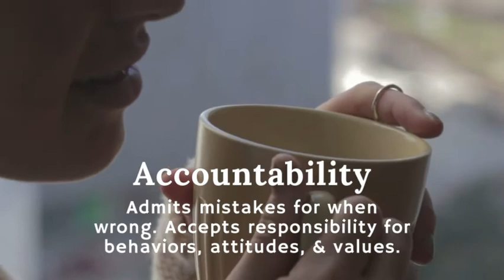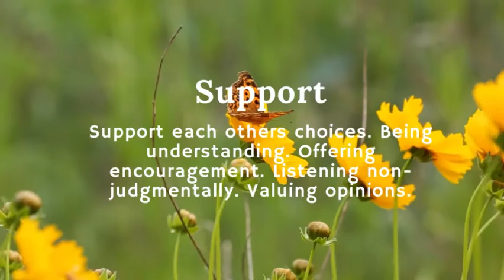How to have a healthy relationship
Having a healthy relationship is a process.  It is not magic.  You have to learn how to Love & respect each other, trust,  honesty, safety,  support, cooperation, and being patient and. kind to one another will keep your relationship healthy.